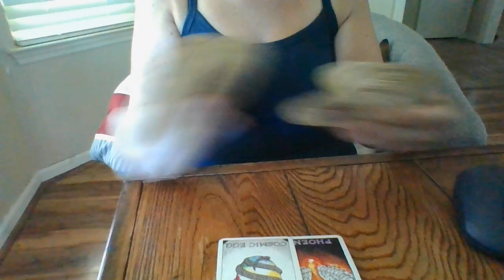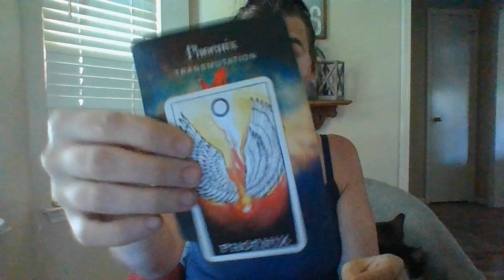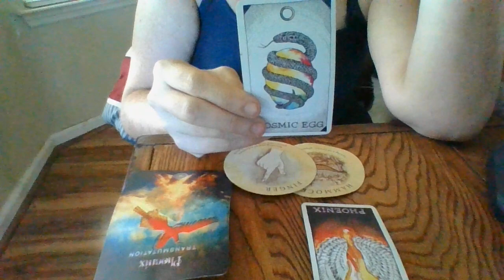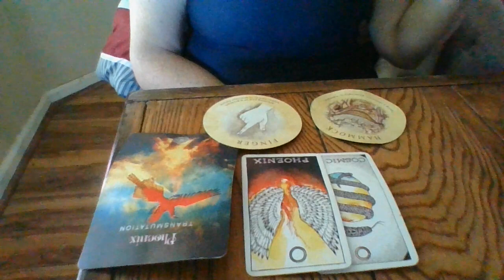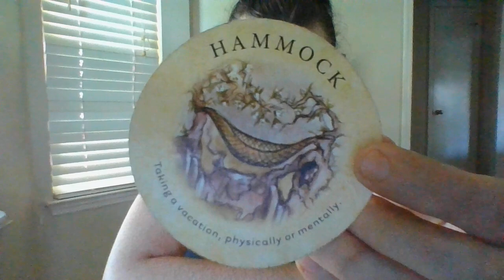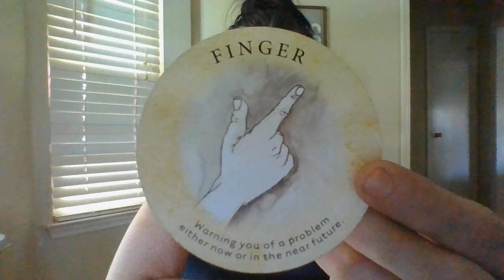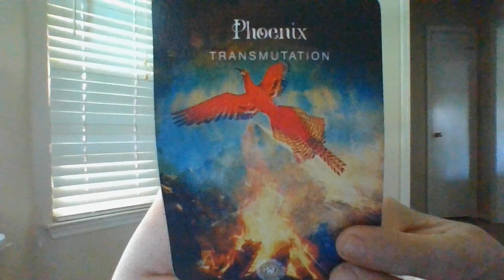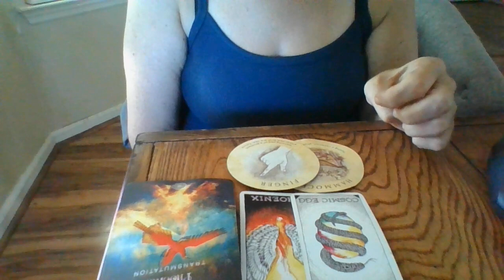PISCES- SEPT 22- UNIVERSAL CHANGE ENERGY! PERSPECTIVE CHANGE!